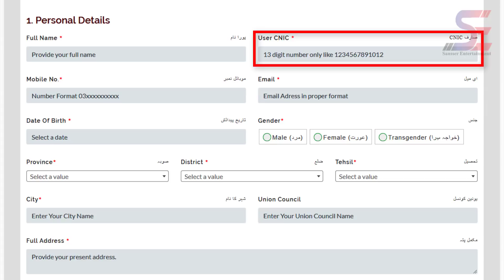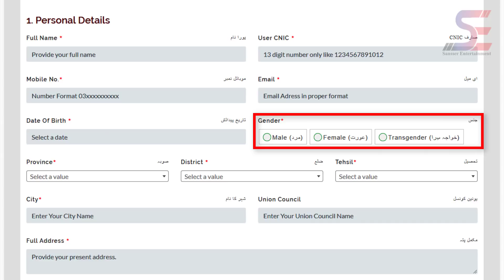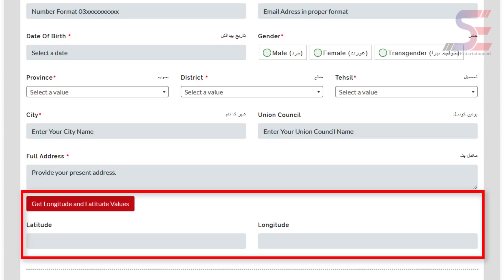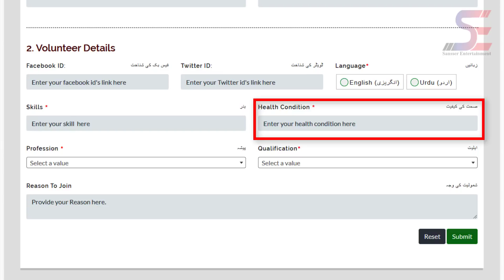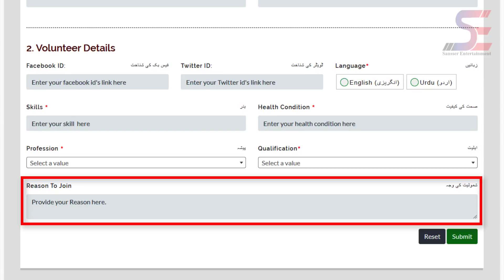Tiger Force Me Apply Kaise Kare | Tiger force Online Application | PM Tiger Force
Tiger Force Me Apply Kaise Kare or Online Tiger Force Registration process but some people are facing some error during the online registration on app now government have launch a website for this purpose and you can apply for tiger force registration by the website. we have discussed most of top issues in the video before the tiger force online registration you should watch the video for Tiger Force Online Application.
 Specially for Tiger Force Online Registration Solution or Tiger Force registration is most important for the current situation.